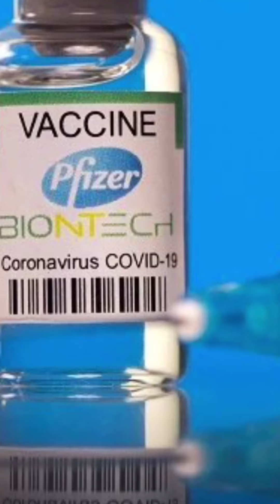# อาจไม่พึ่งแอสตรา !! สหรัฐอาจไม่ต้องพึ่งแอสตราเพราะมียี่ห้ออื่นใช้